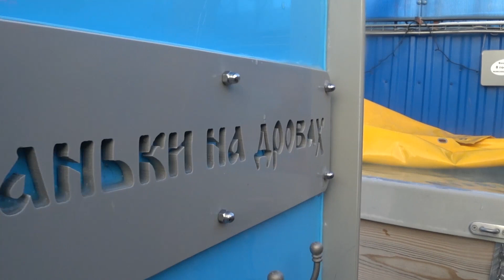Такое ВЫДЕРЖИТ не каждый! Отличное парение с профессионалами. Вот как НАДО ПАРИТЬ!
Друзья, всем привет! Мы находимся в Баньках на дровах Константина Черняева, где проходил обучающий семинар по парению в русской бане: как парильщику правильно работать с вениками и долго не уставать. Своим опытом делился настоящий мастер пара Дмитрий Добровольский.

Строительство бань по уму в Москве,  Санкт-Петербурге,  Челябинске,  Екатеринбурге.